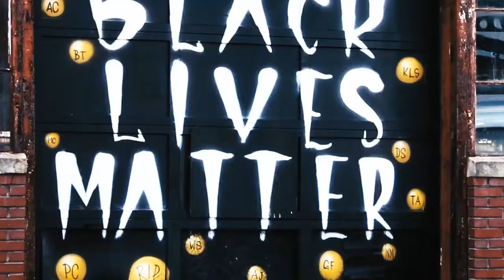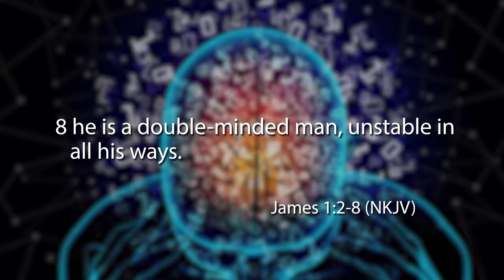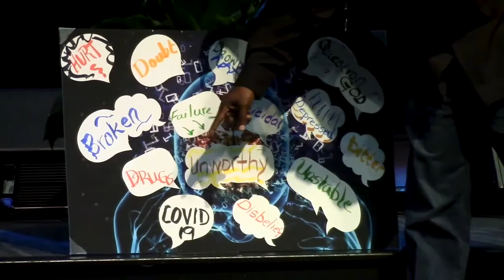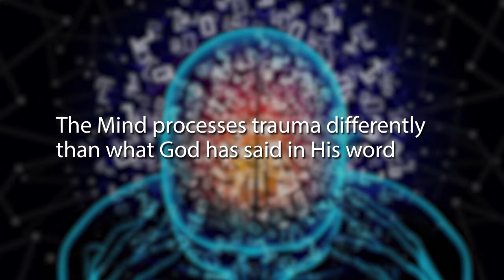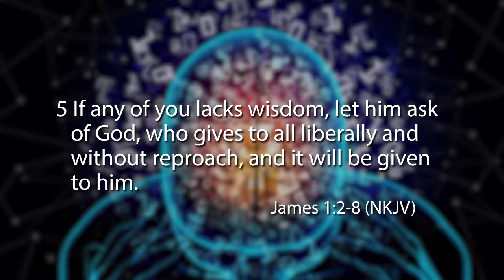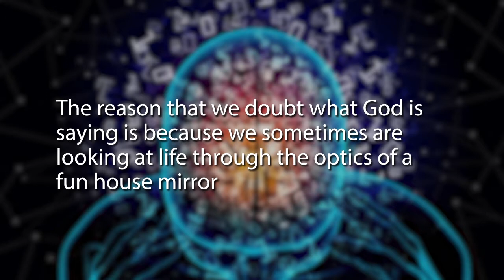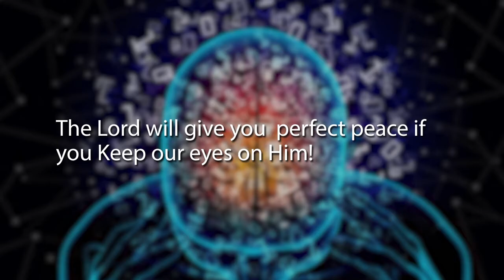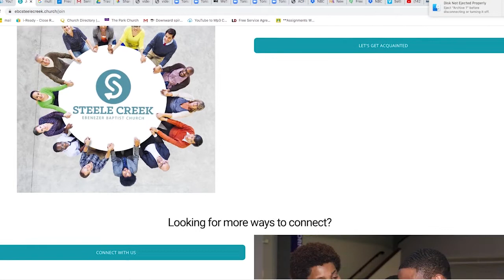Sermon: My Minds Playing Tricks On Me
Ebenezer Baptist Church Steele Creek | Pastor Walter Bowers Jr.

Are you interested in partnering with us on your journey to fulfill God's Will for your life?

Would you like to support EBC Steele Creek as we do ministry work around the city of Charlotte, the state of North Carolina, the United States, and the rest of the World?